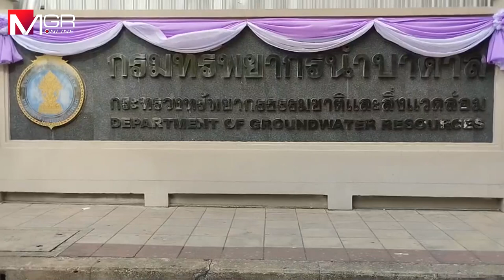'อดีตส.ส.พท.' ยื่นเอาผิด 'ศักดิ์ดา' ขุดบ่อผิดแบบแปลนส่อทุจริต